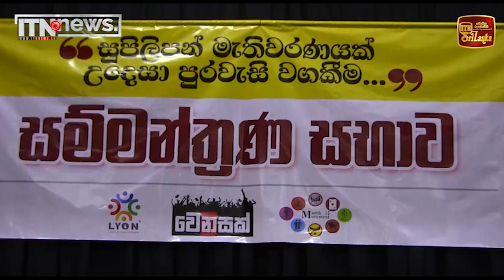මැතිවරණ කොමිෂන් සභාව ගැන සැකයක් ඇති කර ගන්න එපා - සමන් ශ්‍රී රත්නායක